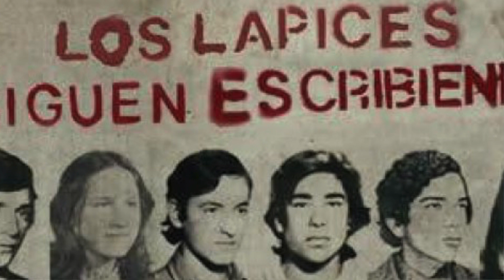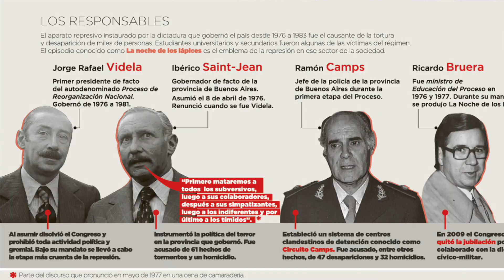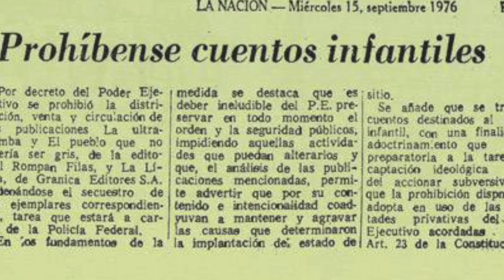EL MISTERIOSO caso de LA NOCHE DE LOS LÁPICES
Hola Misteriosos, en esta ocasión le traigo TODO sobre el CASO DE LA NOCHE DE LOS LÁPICES, debido a que fue una situación muy triste que sufrieron diferentes jóvenes  de Argentina durante la dictadura. Espero les guste y nos vemos en un próximo video.